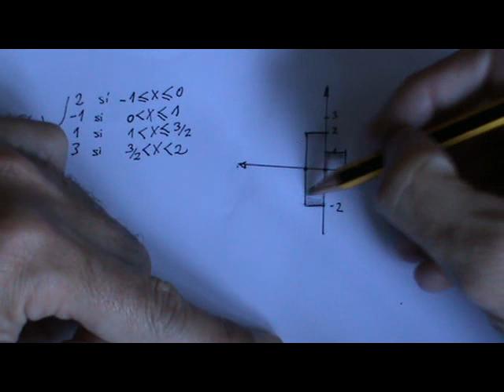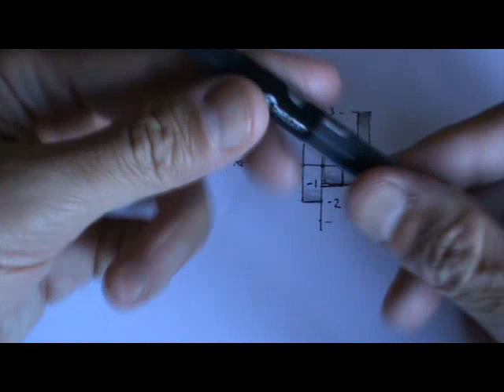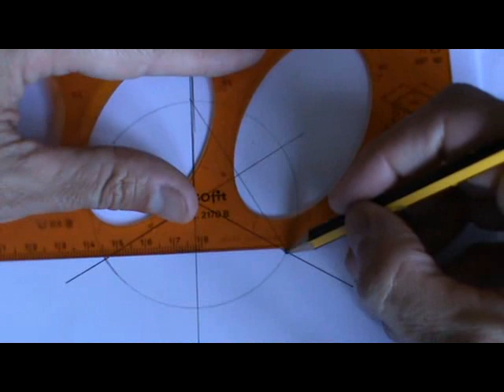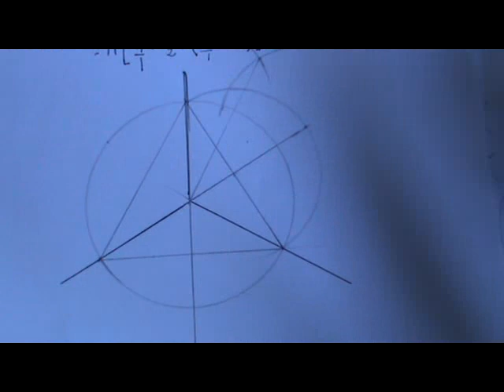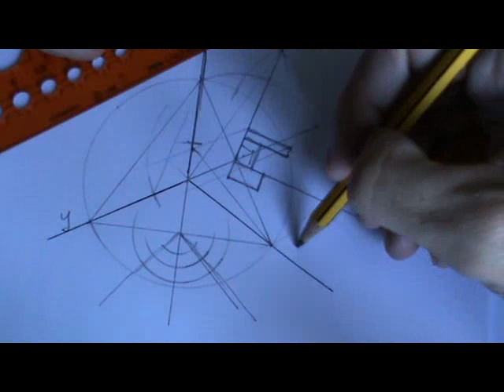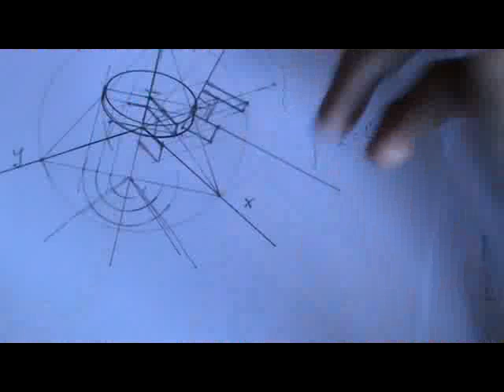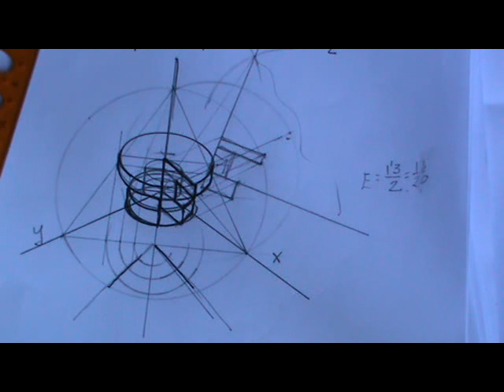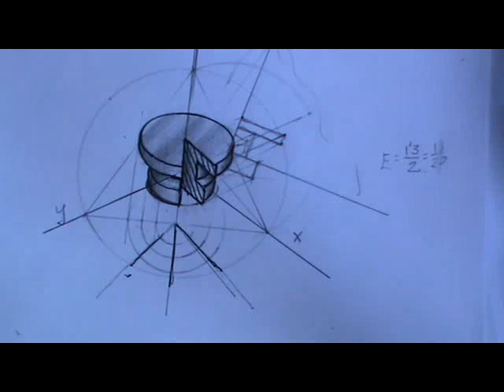Función escalonada: volumen de su revolución. Axonometría.